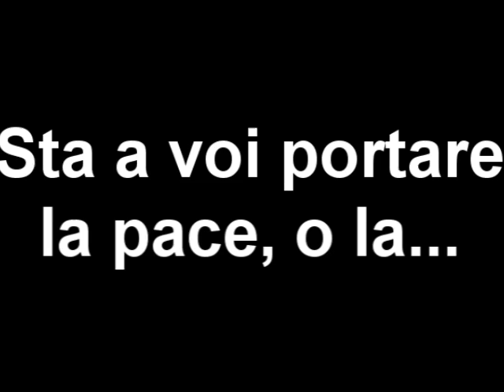Manca poco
Alba dell'ultimo giorno.

(se qualcuno non coglie la citazione è un DIAULO!)